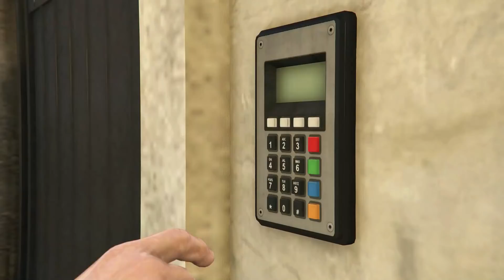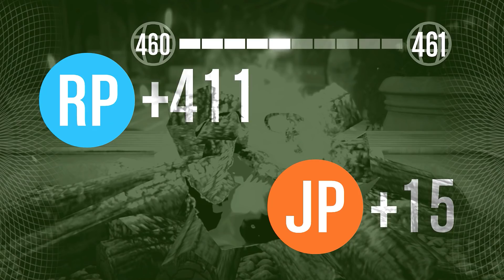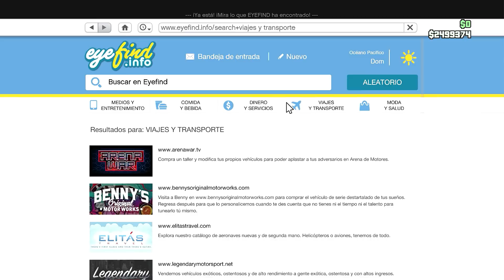EL GOLPE A CAYO PERICO - GTA V ONLINE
Bueno esta vez estaré yo solo por primera vez en un golpe aunque algo me dice que esto se pude mejor con 2 personas pero lo hemos logrado 😎 Y para que no te pierdas avisos o nuevos vídeos Activa la 🔔 y sígueme en: